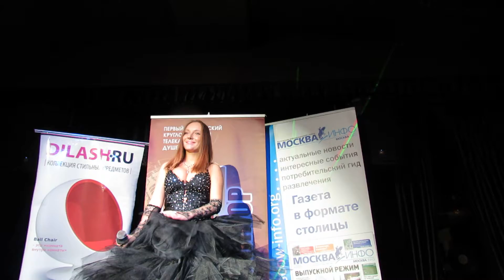Летта - "Start up"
Летта, "Start up", Москва